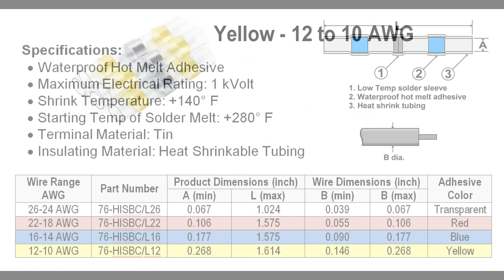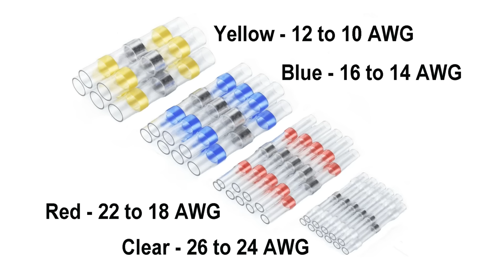Heat Shrink Self-Solder Butt Splice Connectors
Heat Shrink Self-Solder Butt Splice Connectors provide an easy way to make a permanent, waterproof electrical wire connections. Available in four sizes!